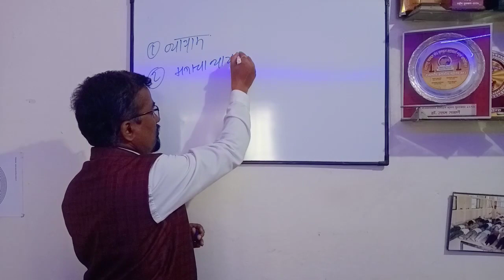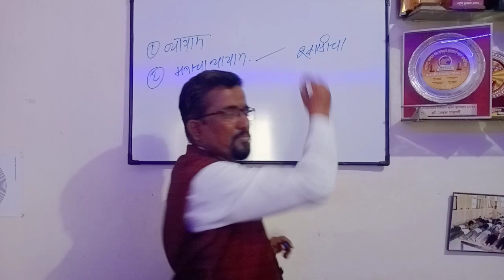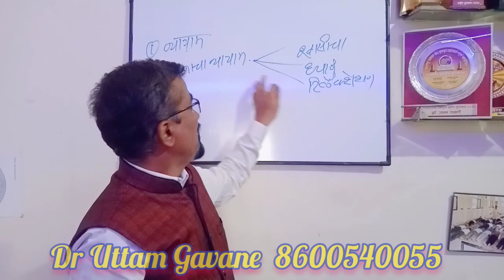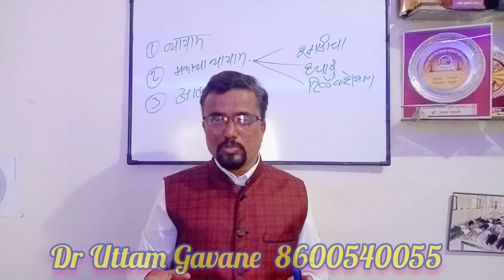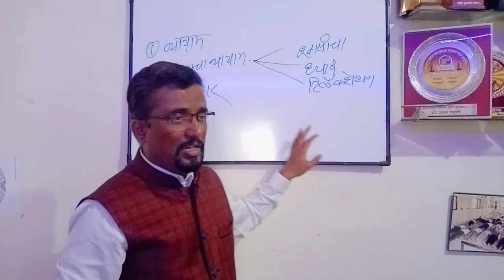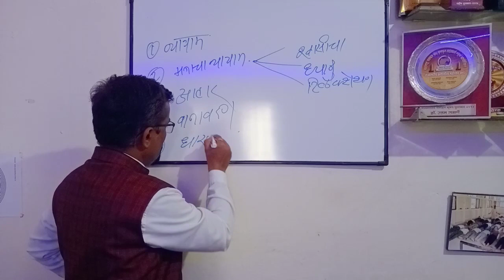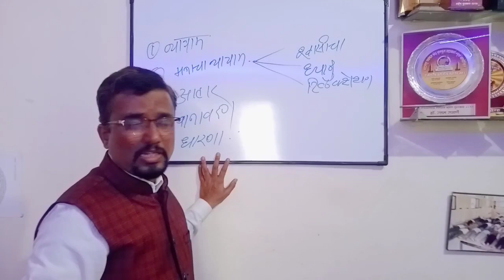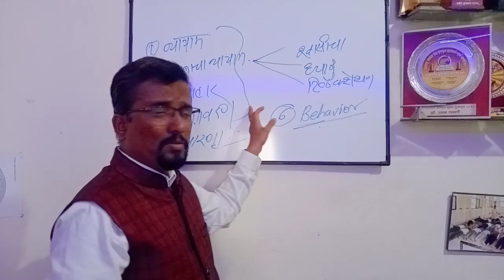मानसिक विकारातून बरे कसे व्हावे? | डॉ. उत्तम गव्हाणे ||How to Overcome Mental Disorders?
मानसिक विकार हा आजकाल एक अतिशय सामान्य आजार बनला आहे. यामध्ये मेंदूमधील रासायनिक बदलामुळे मनावर परिणाम होतो आणि विविध त्रासदायक लक्षणे दिसून येतात.

या व्हिडिओमध्ये, प्रसिद्ध सम्मोहनतज्ज्ञ डॉ. उत्तम गव्हाणे मानसिक विकारांवर मात कशी करावी याबद्दल मार्गदर्शन करत आहेत. ते यामध्ये संमोहन उपचार आणि समुपदेशन यांसारख्या प्रभावी उपचार पद्धतींची माहिती देत आहेत.

या व्हिडिओमध्ये तुम्हाला खालील गोष्टी शिकायला मिळतील:

मानसिक विकार म्हणजे काय?
मानसिक विकारांची लक्षणे
मानसिक विकारांवर उपचार पद्धती
संमोहन उपचार आणि समुपदेशन म्हणजे काय?
मानसिक विकारांवर मात करण्यासाठी काय टिपा?
तुम्हाला मानसिक विकारांशी संबंधित कोणत्याही प्रकारची समस्या असल्यास, हे व्हिडिओ नक्कीच पहा. यामध्ये तुम्हाला अनेक उपयुक्त माहिती मिळेल.

डॉ. उत्तम गव्हाणे यांच्याशी संपर्क साधण्यासाठी:

पत्ता: महालक्ष्मी चेंबर्स, एसटी स्टँड, कोल्हापूर
या व्हिडिओला लाईक आणि शेअर करून इतरांनाही या माहितीचा लाभ द्या.

Mental disorders have become increasingly common these days. Chemical imbalances in the brain can affect the mind and lead to various distressing symptoms.

In this video, renowned Hypnoherapist Dr. Uttam Gawhane offers guidance on overcoming mental disorders. He discusses effective treatment options like hypnotherapy and counseling.

In this video, you will learn:
What are mental disorders?
Symptoms of mental disorders
Treatment options for mental disorders
What are hypnotherapy and counseling?
Tips to overcome mental disorders
If you are struggling with any form of mental disorder, this video is a must-watch for valuable information.

To contact Dr. Uttam Gawhane:

Address: Mahalaxmi Chambers, ST Stand, Kolhapur

तुम्हाला   संमोहनउपचाराची गरज आहे का हे कसेओळखाल